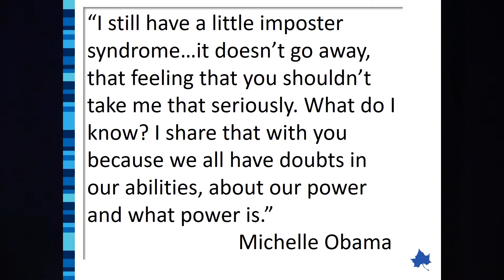Imposter Syndrome | Hailee Lauritzen | TEDxIndianaStateUniversityWomen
My TEDx talk would focus on imposter phenomenon (IP) or more commonly referred to as, imposter syndrome (IS) and why many high achieving women struggle with this concept, despite countless records of success. Research shows Imposter Syndrome is a common barrier for highly educated professionals who remain in the shadows for fear they don't have the ability to reach higher goals. It will also address potential impacts and barriers of successful work and finally helpful tips to overcoming it. Hailee Lauritzen, D.H.Sc.c, MSW, LSW. She is a licensed social worker, and faculty Instructor at Indiana State University in the department of Social Work. She completed a master’s degree in social work at Michigan State University in 2008 and is currently a doctoral candidate at Indiana State University in Health Sciences. More recently, Ms. Lauritzen has been working in the medical field as a Medical Social Worker with homecare and hospice patients for Visiting Nurse Association & Hospice of the Wabash Valley. In addition, Ms. Lauritzen is the Title IV-E Coordinator for the Child Welfare Scholarship with the State of Indiana. Ms. Lauritzen is focusing her dissertation research on Interprofessional Simulations and evaluating if simulation alone is enough to teach the soft skills of collaboration between disciplines, and behavioral/emotional skills for patient-centered care in a rural health care setting. This talk was given at a TEDx event using the TED conference format but independently organized by a local community.